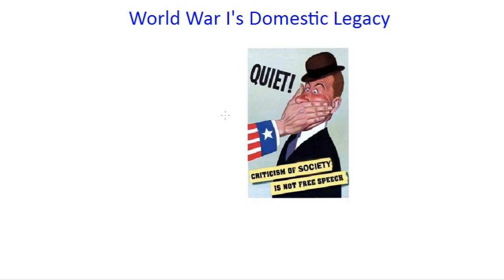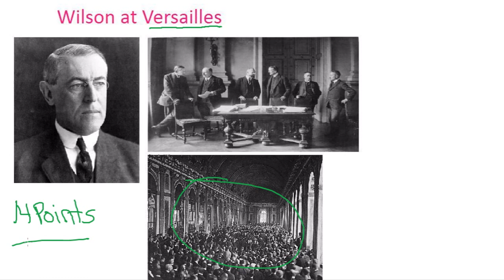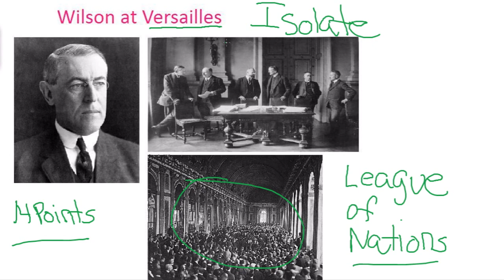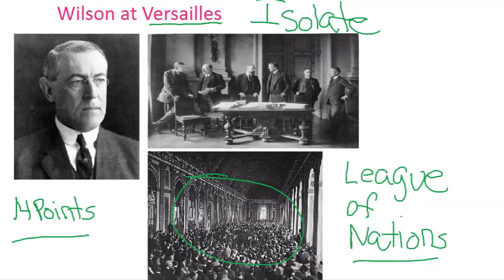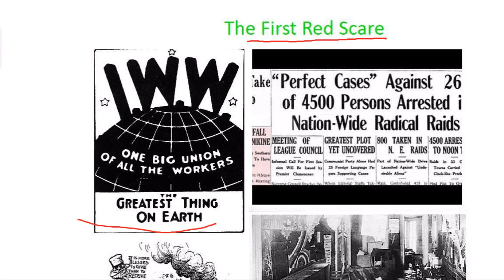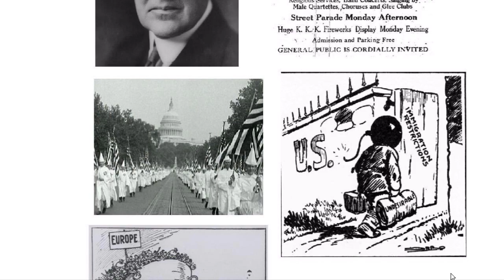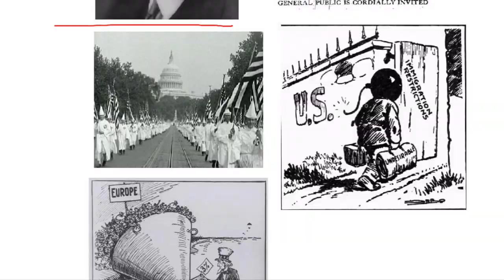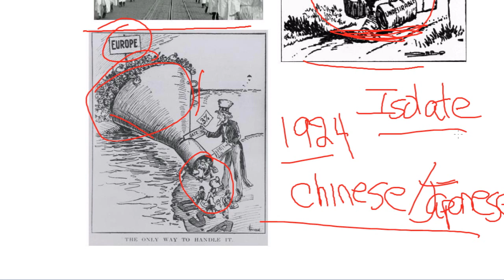Saylor.org HIST212: "World War I's Domestic Legacy"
List of Openly Licensed / Public Domain Assets

- The image "Versailles Conference" is in the public domain.

- The image "Palmer Raids Cartoon" is in the public domain.

- The image "Deportation Cartoon" is in the public domain.

- The image "IWW Office after the Palmer Raids" is in the public domain.

- The image "Warren G Harding" is in the public domain.

- The image "Red Scare Political Cartoon" is in the public domain.

- The image "Immigration Quota Cartoon" is in the public domain.